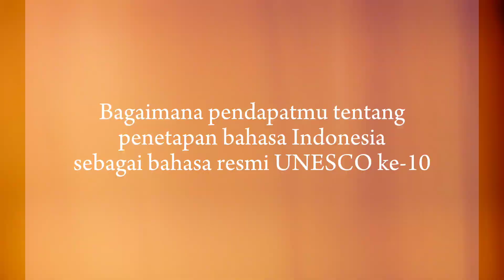PENETAPAN BAHASA INDONESIA SEBAGAI BAHASA RESMI UNESCO KE-10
Sejarah Baru! Bahasa Indonesia resmi diakui sebagai bahasa resmi ke-10 UNESCO pada tanggal 20 November 2023. Ini merupakan pencapaian luar biasa bagi bangsa Indonesia dan menandakan peran penting bahasa Indonesia di dunia internasional.

Kelompok Bahasa Indonesia, Prodi Manajemen, Kelas C, Fakultas Ekonomi dan Bisnis, Universitas Tanjungpura Pontianak

Anggota Kelompok
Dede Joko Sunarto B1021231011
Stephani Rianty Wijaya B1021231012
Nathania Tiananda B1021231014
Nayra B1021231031